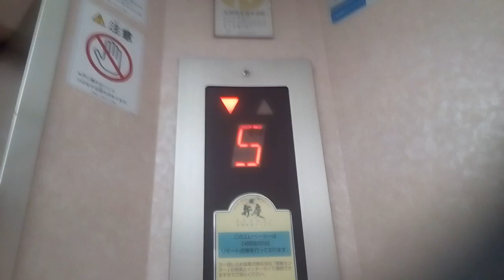三菱エレベーター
高知市付近某ビルにあります。まだ未更新のままで運転しています。機種は中期エレペットアドバンスvです。
メーカー:三菱
設置年:1980年代後半
定員:9名
積載:600kg
キャンセル機能:なし
アナウンス:なし
戸閉ブザー:なし
到着ベル音:なし
ボタン確認音:なし
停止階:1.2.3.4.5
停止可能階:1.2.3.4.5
撮影:NEC LAVIETabE PC-TE508BA (2021年9月5日撮影)